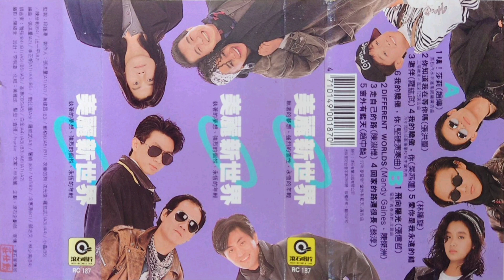趙中麟 - 窗外有藍天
RC-187『美麗新世界』(滾石卡帶版)

1989年02月03日 滾石唱片 發行

作詞：梁弘志
作曲：梁弘志
編曲：凃惠源
演唱：趙中麟

如果我的祝福　能夠讓你不再感到孤獨
這屬於春天的音符　我最美的祝福
是送給你成長的禮物

如果我的付出　能夠讓你不再徬徨無助
我願將所有的希望　化成亮麗的陽光
照亮你心靈最深處

愛就是　對明天的期待　對生命的關懷
擦亮你心窗　抹去塵埃
哦～　你將會看見
窗外依然有藍天